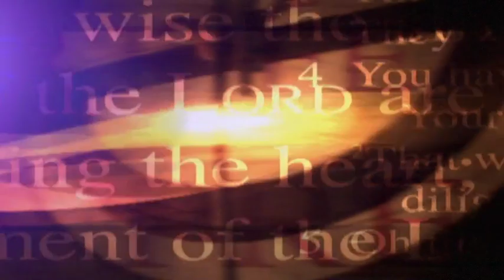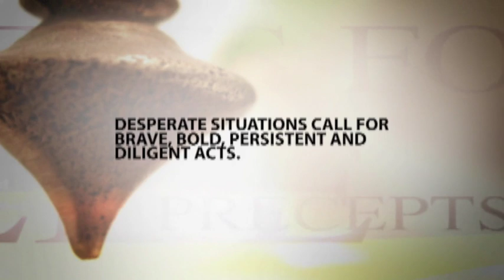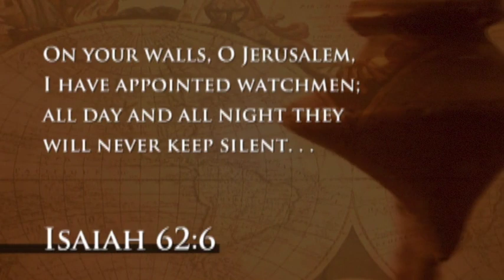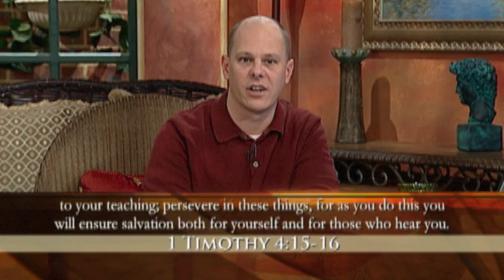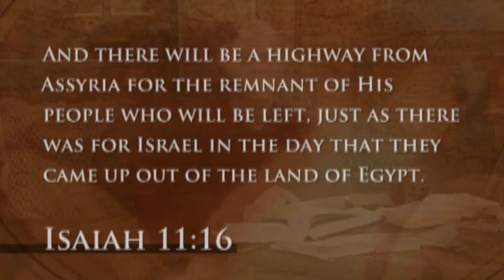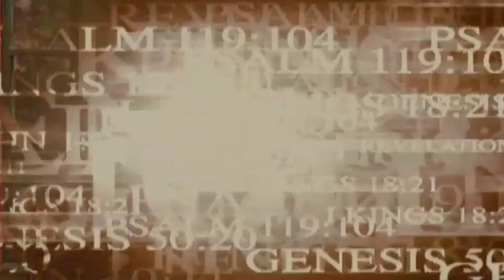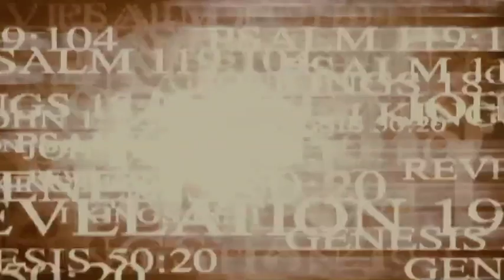Isaiah | Give Him No Rest | Kay Arthur | Precepts for Life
Kay: I bet as you’re studying Isaiah that you are enjoying David Arthur as much as I enjoy listening to him. It’s been so wonderful to have him step in and help teach Isaiah Part 2. You know this is what it’s all about. It doesn’t focus on an individual. It focuses on the Word of God. And you’re going to be so blessed today to hear from David Arthur, the Vice President of Teaching and Training at Precept.
David: Is it okay to bug God in prayer? Is it okay to keep on asking Him the same thing over and over and over again until He finally says okay, okay, I’ll answer your prayer? Is that somehow disrespectful or forbidden in Christian prayer? Actually we’re gonna see today that it is not only not forbidden but it is actually anticipated by God and expected of us to be diligent and persistent in our prayer. It’s okay to bug God.

1)This video has no negative impact on the original works (It would actually be positive for them)
2)This video is also for teaching purposes.
3)It is positively transformative in nature.